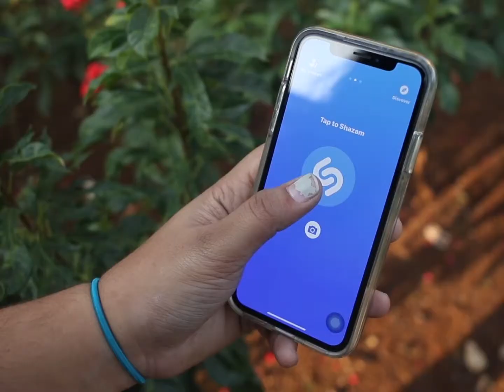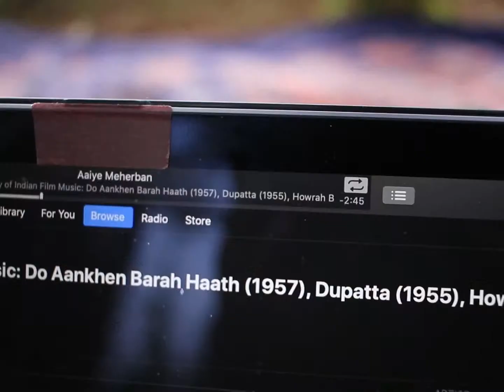A Walk In the Park - Aaiye Meheraban